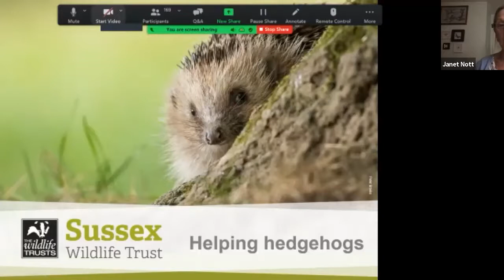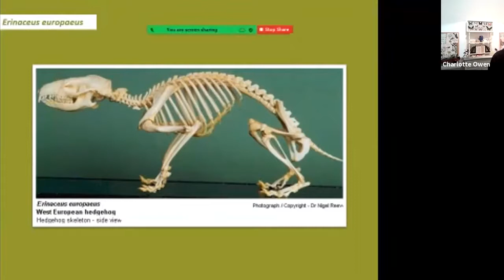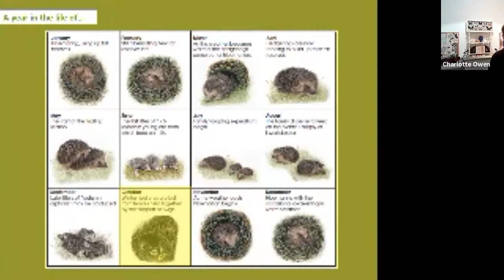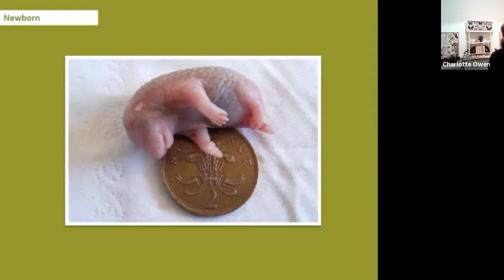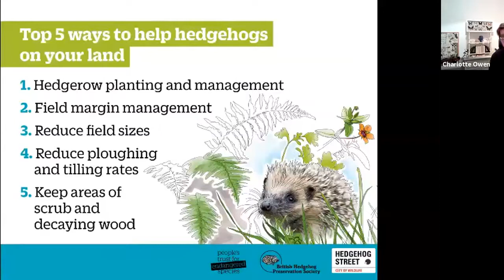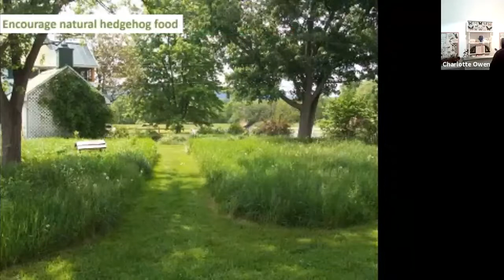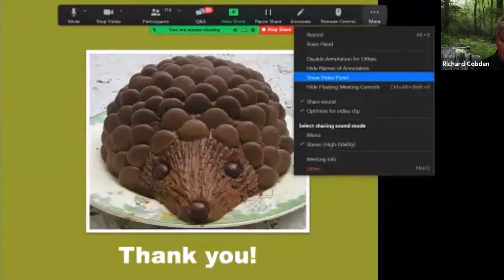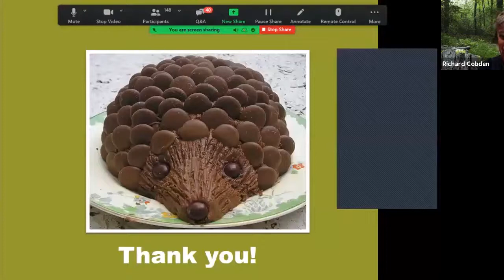Helping Hedgehogs webinar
An online presentation by Charlotte Owen, Sussex Wildlife Trust’s WildCall Officer.

Everybody loves a hedgehog but when did you last see one? Britain’s favourite wild animal is now officially vulnerable to extinction – but gardens and other green spaces can be a real lifeline for them. In this illustrated talk, find out all about these spiny garden visitors and how to help them thrive in your neighbourhood.

This Sussex Wildlife Trust webinar has been organised by the Sussex Wildlife Trust Eastbourne members' group.

(please note there are some image quality issues with this recording)